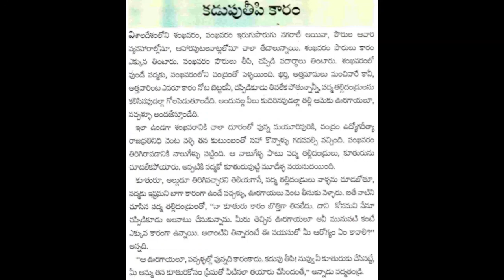Kadupu teepi kaaram Chandamama katha